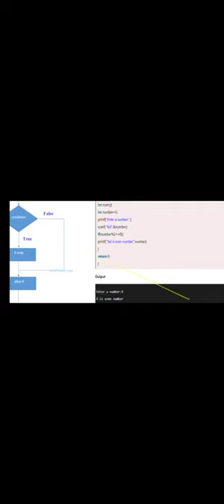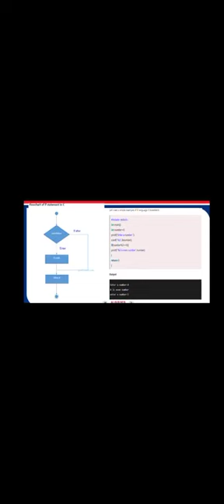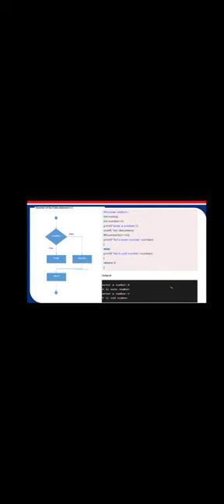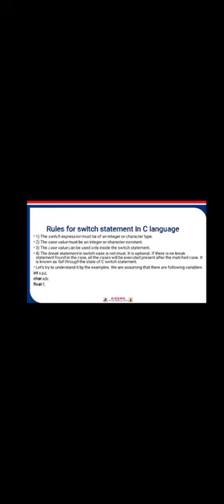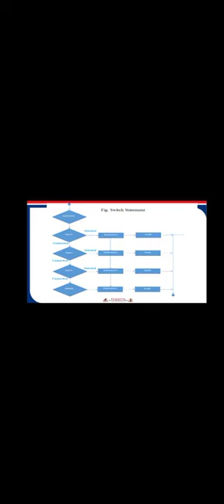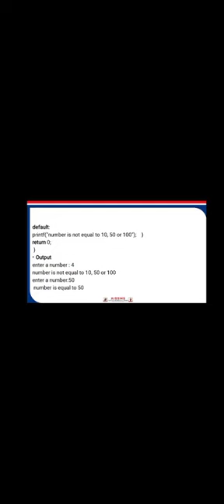if else statement in c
if else statement in c-by Prof.Supriya K.More